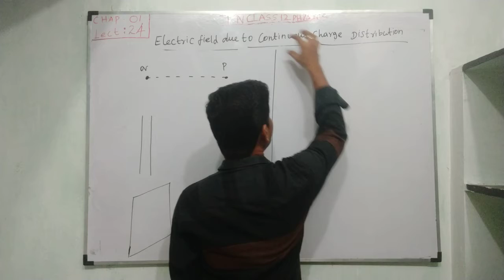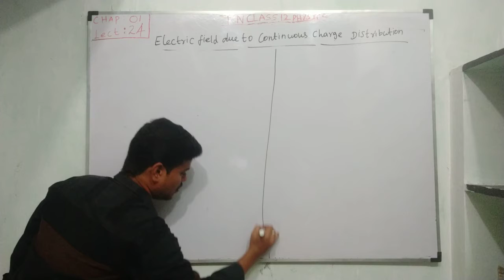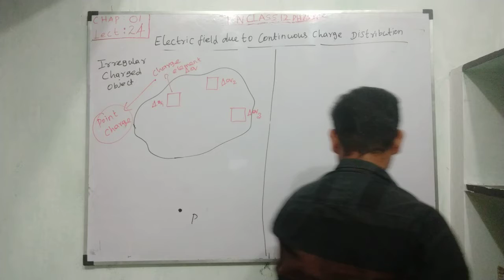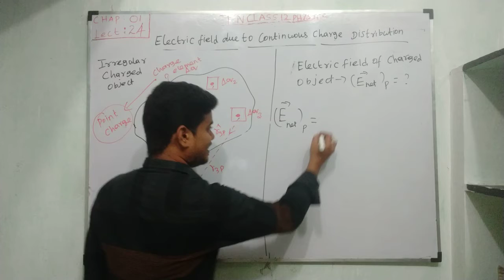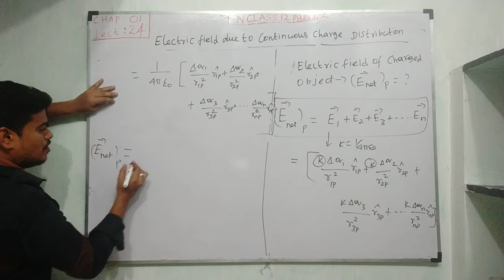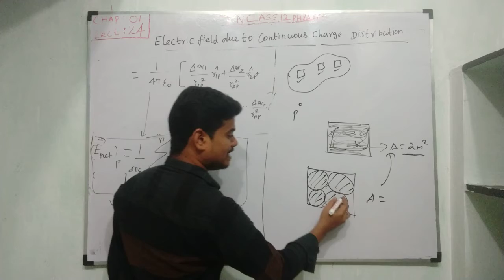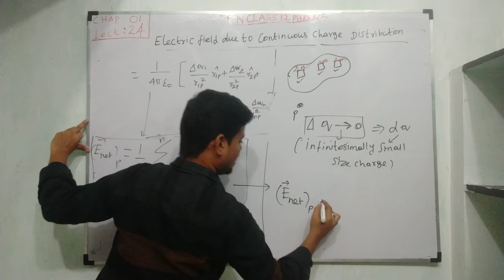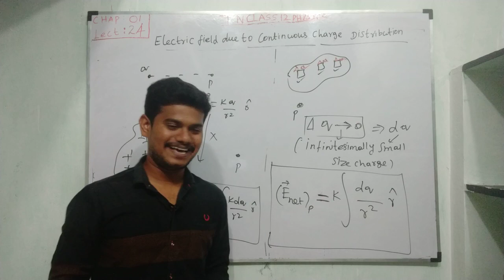TNClass12Physics||Electrostatics lec 24||Electric field due to Continuous Charge Distribution